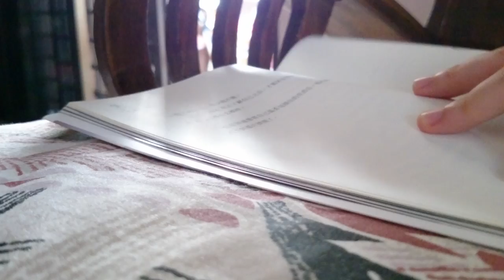Sony Xperia Z2 Video Test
Since I had some time on hand, why not? Most of the video is shot in 4k then downscaled to 1080p 30fps. Tested the z2 from Macro shots to awesome underwater 120fps slo-mo goodness. The continuous AF is a pain in the ass at times, wish there was an option to switch it off.